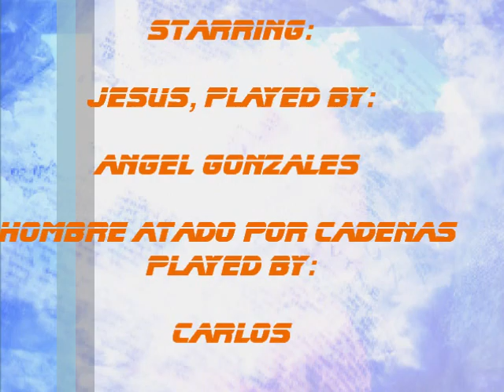Jesus te libera del diablo y sus demonios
es un drama cristiano representando lo que Jesucristo puede hacer por ti
cuando tu mas lo necesitas, el te librara , te libertara de las cadenas que te atan al pecado , a la maldad.
 Jesucristo esta tocando a la puerta de tu corazon , abre tu corazon e invitalo q pasar para que el te traiga la paz y la tranquilidad que tu tanto has buscado.

visita la iglesia CENTRO DE VIDA VICTORIOSA
ubicado en el 1111 sunset Blvd (esquina con Beaudry , un block despues de la Figueroa Ave. y cerca de los cruces de los freeways 101 y 110)
en la ciudad de los Angeles. como a 5 minutos del centro de los Angeles
si viajan en bus , las lineas 2 y 4 los dejan ahi cerca , y la linea 10 y  92 los dejan en la temple y la Beaudry 2 blockes mas abajito , pero cerca , tambien las lineas 55 y 60 , los dejan ahi en la Sunset y Figueroa y ya caminan solo 2 blocks para llegar ala iglesia.
los servicios son los domingos de 2:00 a 4:30 PM
y los miercoles de 7:00 a 9:00 PM
el parking/ estacionamiento  es gratis
hay cuidado de infantes durante  la predica para que no interrumpan los pequegnos y tambien es gratis , todo lo que necesitas es  decidirte a abrir la puerta a una vida mejor al lado de Jesucristo.